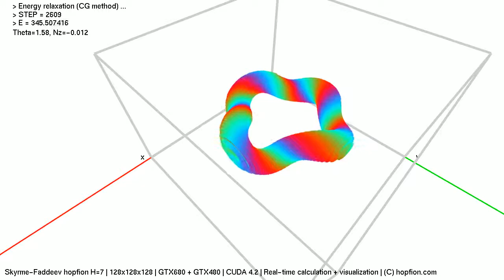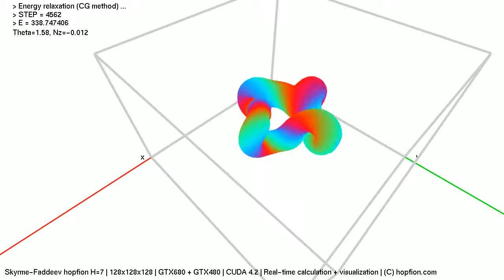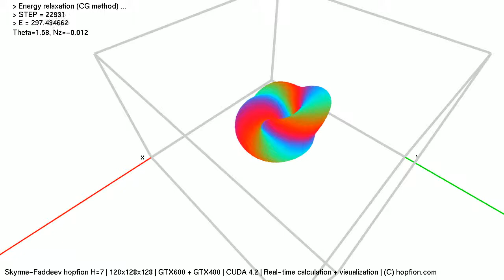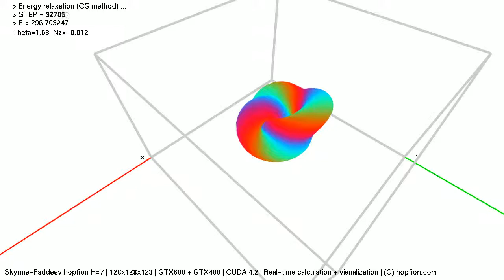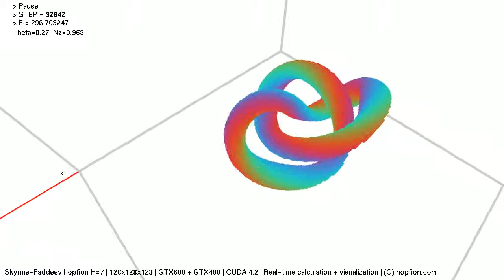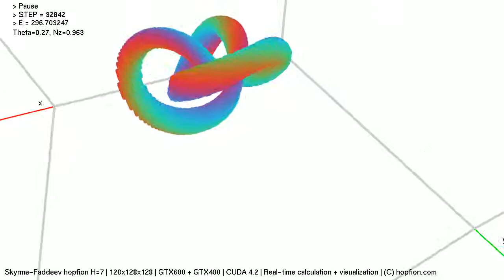Skyrme-Faddeev hopfion with H=7 (trefoil)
Skyrme-Faddeev hopfion with Hopf index H=7. Trefoil knot. Real-time calculation + visualization. Highly optimized algorithm for CUDA.